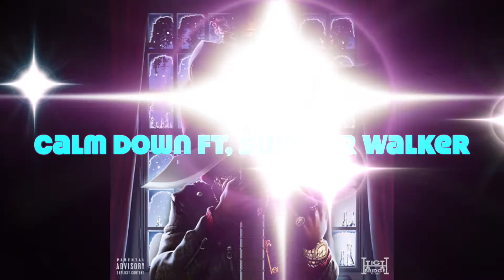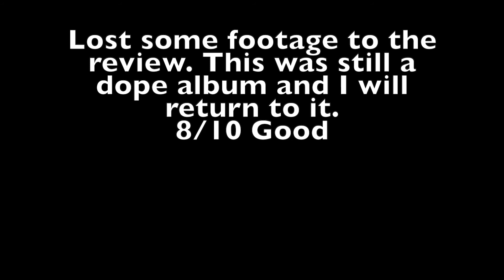A Boogie Wit Da Hoodie-Artist 2.0(FIRST REACTION/REVIEW)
Sorry this video took so long to come out. I still hope y'all enjoy, and have a nice day :)